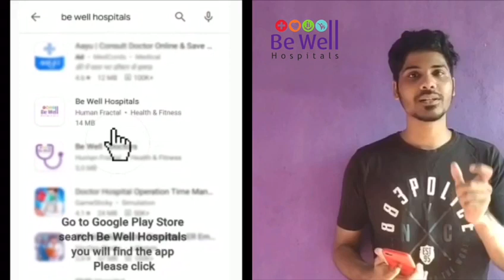பிவெல் மருத்துவமனையின் மொபைல் ஆப்யை டவுன்லோட் செய்து உபயோகப்படுத்துவது விளக்குகிறார் சதீஷ்குமார்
பி வெல்  மருத்துவமனையின் மொபைல் ஆப் யை எப்படி டவுன்லோட் செய்து உபயோகப்படுத்துவது எப்படி  மற்றும் அதனுடயை பயன் பற்றி விளக்குகிறார் திரு சதீஷ்குமார் அவர்கள்